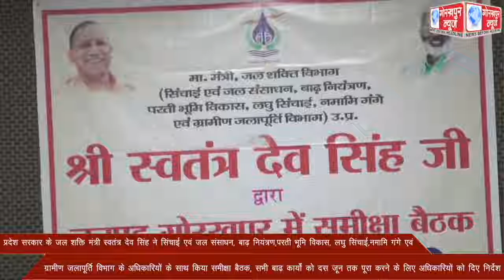प्रदेश सरकार के जल शक्ति मंत्री स्वतंत्र देव सिंह ने सिंचाई एवं जल संसाधन, बाढ़ नियंत्रण,परती भूमि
प्रदेश सरकार के जल शक्ति मंत्री स्वतंत्र देव सिंह ने सिंचाई एवं जल संसाधन, बाढ़ नियंत्रण,परती भूमि विकास, लघु सिंचाई,नमामि गंगे एवं ग्रामीण जलापूर्ति विभाग के अधिकारियों के साथ किया समीक्षा बैठक, सभी बाढ़ कार्यों को दस जून तक पूरा करने के लिए अधिकारियों को दिए निर्देश